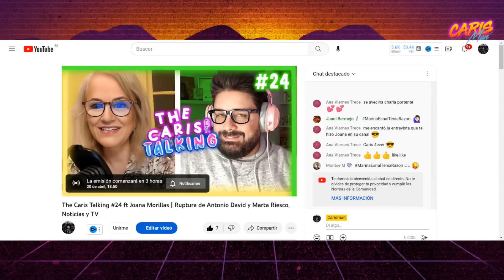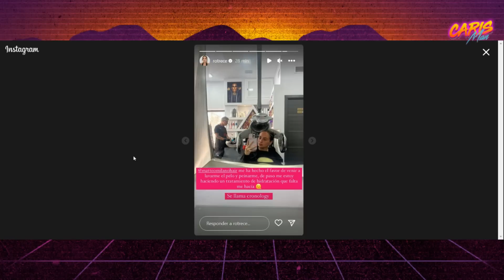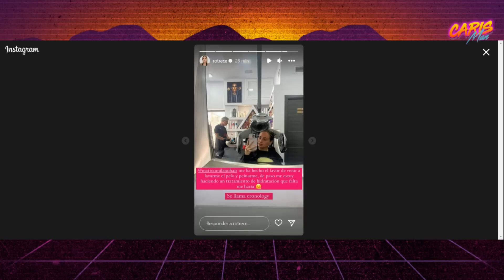Primera REACCIÓN de Rocío Flores al ATAQUE de Marta Riesco por la RUPTURA con su PADRE